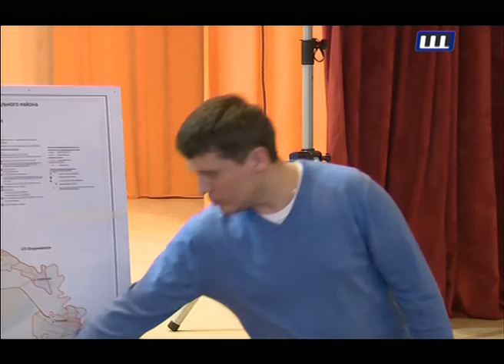Диалог 07.06.2016 (Н.А. Никулин)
Гость программы: заместитель руководителя Администрации Щёлковского муниципального района Никита Александрович НИКУЛИН.